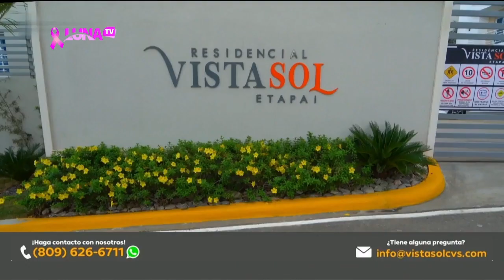COMENTANDO SIN MIEDO 17 10 2022 B1